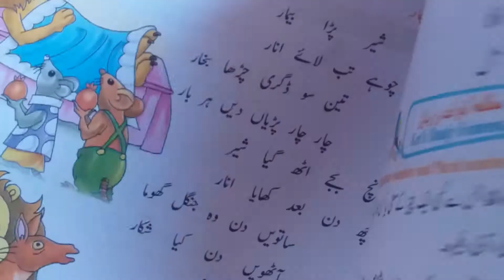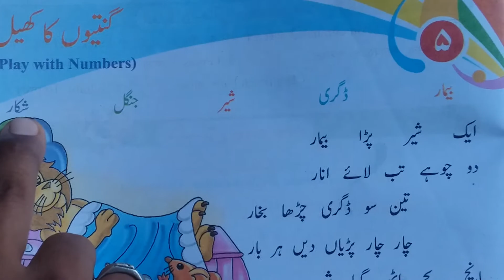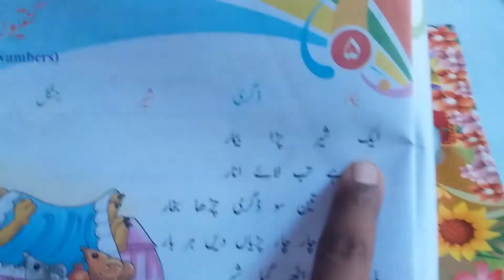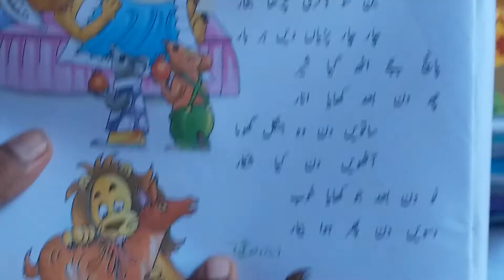Online classes in Super Education E.S.Gopalpur Siwan URDU for std 2nd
URDU for std 2nd